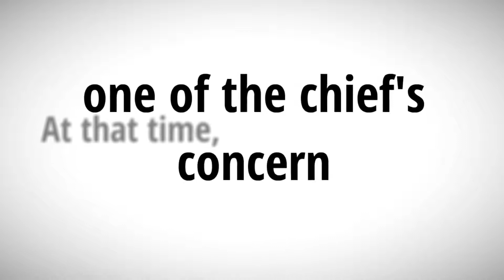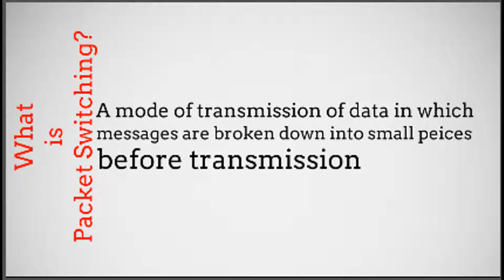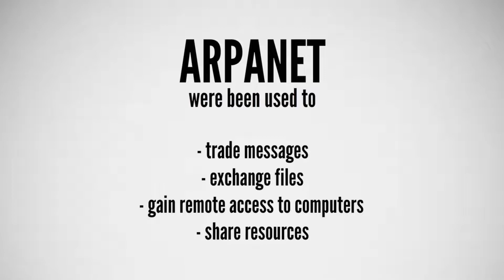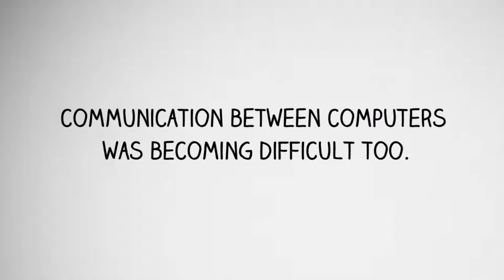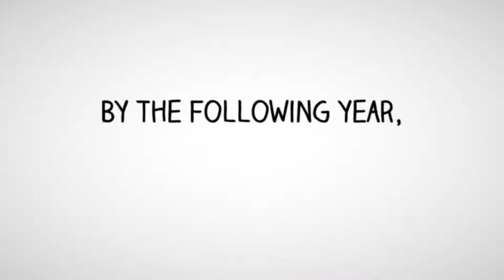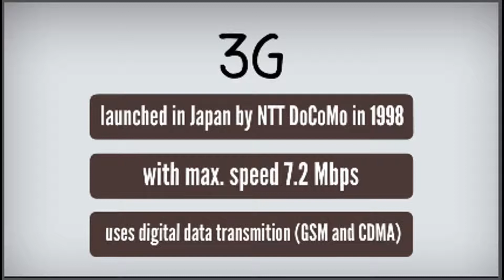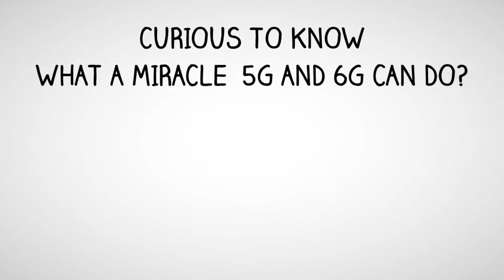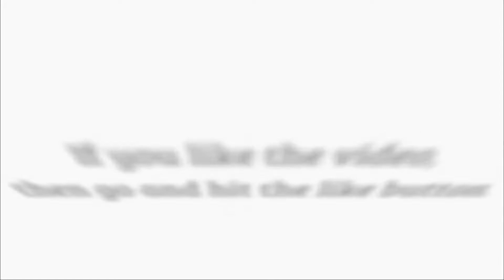Journey of Internet [1G,2G,3G,4G Wireless Technology ]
Journey of Internet [1G,2G,3G,4G]

In this video, I will try to answer some basic questions you may have about the Internet and how it evolved over the years
 i.e History of Internet.
       or
      Journey of Internet

Internet wasn't always the same as it is now. It first started with ARPANET, then transformed INTERNET.

A brief history of Internet is also shown in the video. This video cover following topics.

journey of internet
wireless technology
history of internet
history of internet in english
internet history
what is internet
how does internet works
internet
computer network
who owns internet
Internet invention
internet kaise bana
World Wide Web
Internet kya hai
arpanet
growth of internet

Content of this Video
00:00 - What was before internet?
00:12 - Journey of Internet
00:48 - About ARPANET
01:06 - How were computer connected on those days?
01:23 - About Packet Switching
01:45 - What happened when the first data transmission took place over internet?
02:39 - Use of Internet
02:56 - How Internet expand?
03:21 - Problem arises due to internet expansion
03:40 - About Email
04:06 - About WWW
04:12 - Generation of wireless technology
04:19 - 1G
04:45 - 2G
05:26 - 3G
05:56 - 4G
06:57 - Fun Fact

HELP YOUR FRIENDS,
BY SHARING THIS VIDEO...

IF YOU WANT TO SHARP YOUR BRAIN DAILY

Give your feedback from likes and comments.